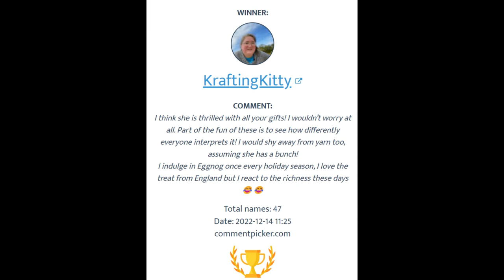Day 14~Angela & Sandy Christmas Is Terrific Gift Exchange